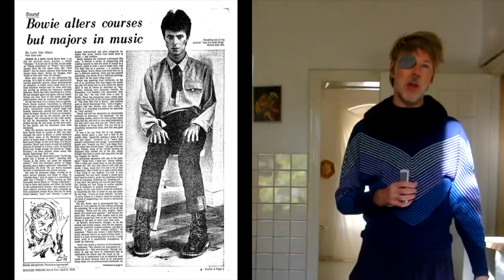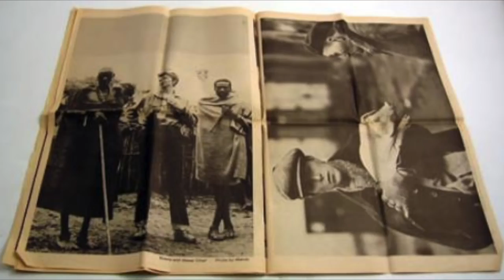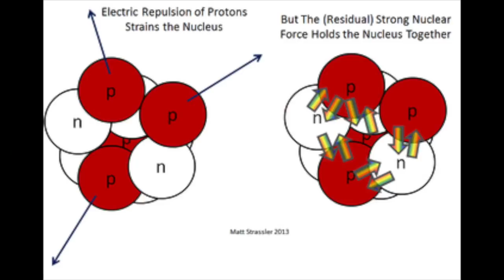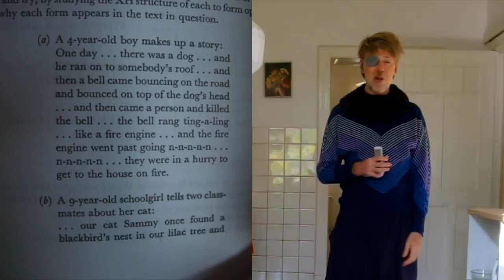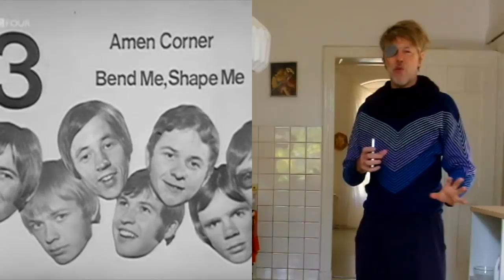Open University: Autobio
The lecturer, in the middle of writing a memoir, is thinking about the 1960s and 1970s.